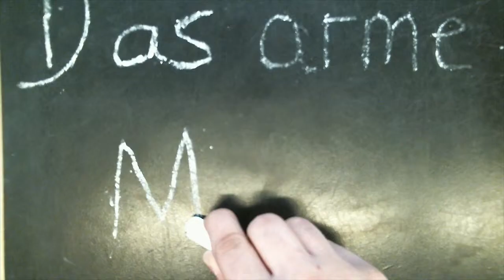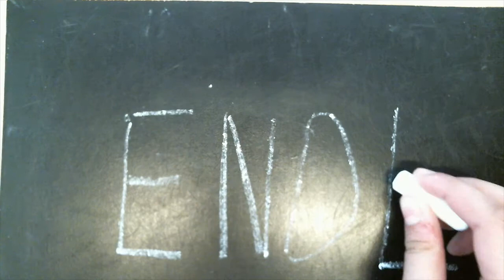Das arme Mädchen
Eine 5. Klasse der OS an der Lerchenstraße hat sich Geschichten ausgedacht für den Wettbewerb "Dem Hass keine Chance".